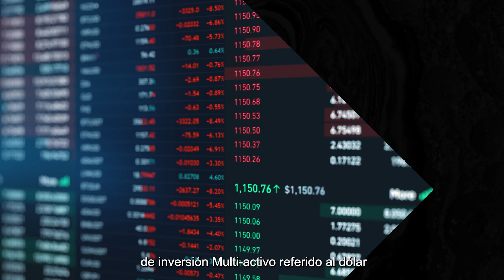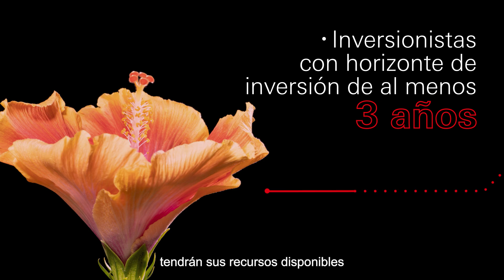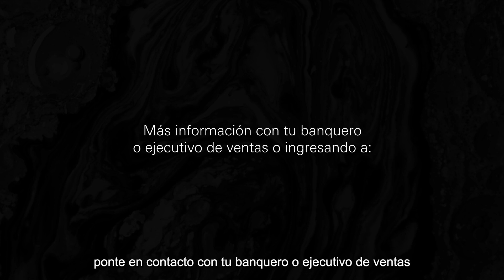Nuevo Fondo HSBCMDL Multi-activo Balanceado en Dólares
HSBCMDL es un fondo de inversión que invierte en distintas clases de activos y regiones geográficas globales referidos al dólar.

Expiry Date: August 31, 2025

Content ID: D022748